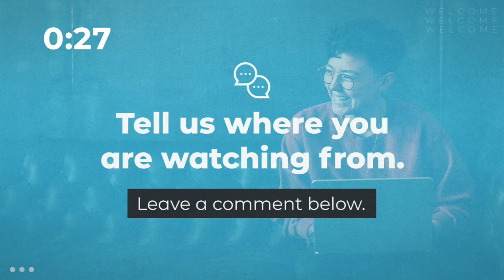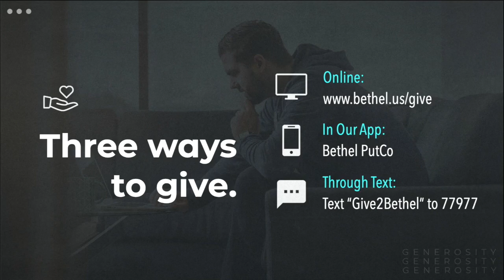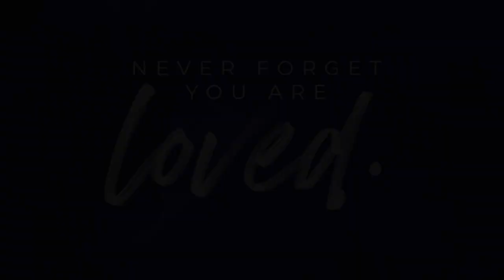6.7.20 - Deeper Healing (Week 1) 10:30 Service